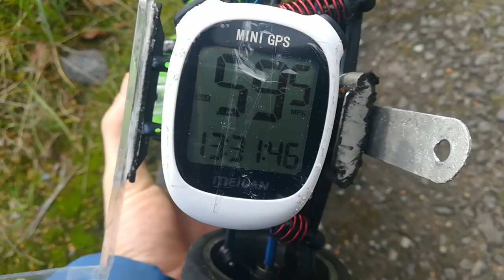a959 speed run 59.5mph so fare more mods coming soon 😁